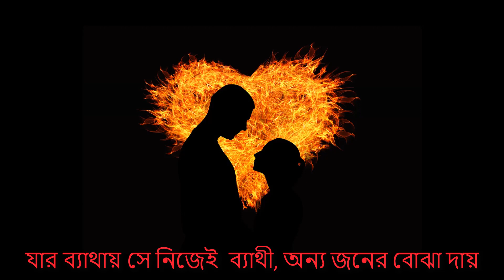Moner Dukkho Loiya Mone Go || Bangla Folk Song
This video shows "Moner Dukkho Loiya Mone Go || Bangla Folk Song".